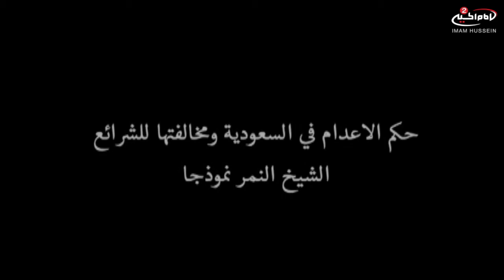نوافذ على مراكز الدراسات والبحوث(20): حكم الاعدام في السعودية مخالفتها للشريعة الاسلامية, 1436 ق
موضوع البرنامج: الدفاع عن الحقوق والحريات

  Show more

تقديم: علاء ابراهيم الحسيني
الضيف: الدكتور خالد الجبوري
تاريخ الانتاج: 1436 ق
رقم الحلقة: 20
كود البرنامج: 10.05190

المواضيع الجانبية: قضية اعدام الشيخ النمر رحمه الله تعالى
حقيقة الاعدام كقانون.

أساليب و طرق ايصال المساعدات المالية لقناة الامام الحسين عليه السلام:

١- عبر مكاتب شركات التحويل المالي في مدينة كربلاء المقدسة الى قناة الامام الحسين عليه السلام
٠٠٩٦٤٧٨٢٢١٨٠٠٠٥ العراق

٢- عبر ارسال رسالة باسم لبيك ياحسين الى رقم هاتف قسم العلاقات العامة في القناة sms او الواتس آب
٠٠٩٦٤٧٨٢٢١٨٠٠٠٥ العراق

آب ستوار:
Imam husseintv by IMAM HUSSEIN TELEVISION NETWORK

موقع قناة الامام الحسين عليه السلام الثانية باللغة العربية:

https//Imamhussein2.tv